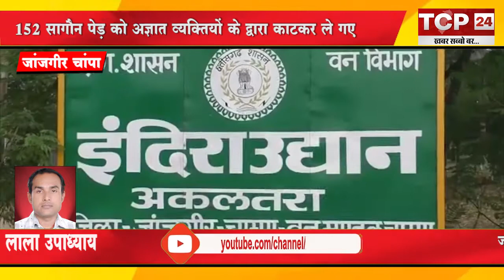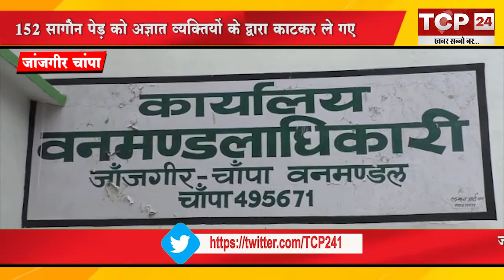जांजगीर चांपाः लकड़ी तस्करों ने सागौन पेड़ को बनाया निशाना, 152 सागौन पेड़ को काटकर ले गए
जांंजगीर चांपा ,लाला उपाध्याय :  जांंजगीर चांपा जिला के लगरा गांव में 8 साल पहले 25 एकड भुमि में वन विभाग द्वारा सागौन के पेंड लगाए गए थे,जिसमें से 152  नग सागौन के पेड़ों को अग्यात लोगो द्वारा अवैध कटाई करवाई गयी। ग्रामीणों ने इसकी शिकायत वन विभाग के अधिकारियो को की।  जिस पर वन विभाग के अधिकारी जांच के नाम पर देरी करते जा रहे है और मामले को रफा दफा करने में जुटे है.

 वन विभाग के अधिकारियो पेडो की सुरक्षा के प्रति लापरवाहि बरतते नजर आये जिससे आक्रोश में आकर ग्रामीणों ने कलेक्टर और डीएफओ को पत्र सौपते हुए वन विभाग और लकडी माफिया की सांठ गांठ होने की आशंका जताई है.
मामले की गंभीरता को देखते हुए डीएफओ ने जांच कर दोषियों के खिलाफ कारवाई की बात कही